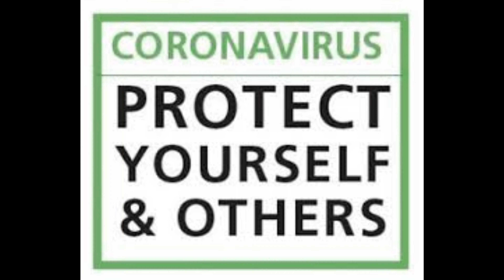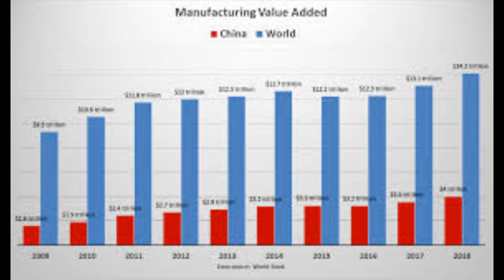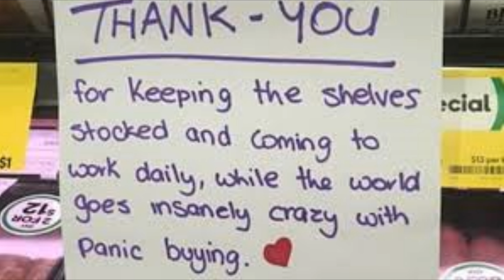Coronavirus save lives music video